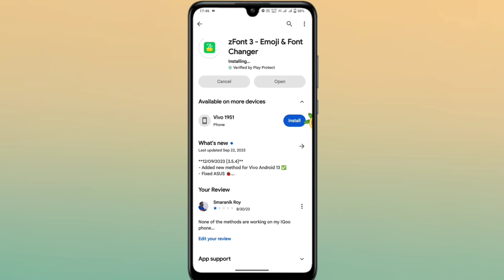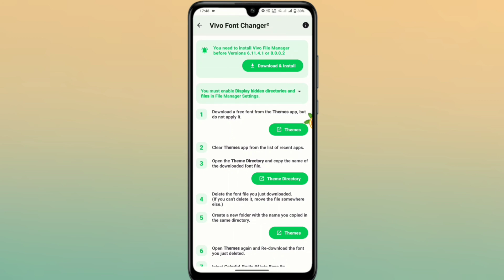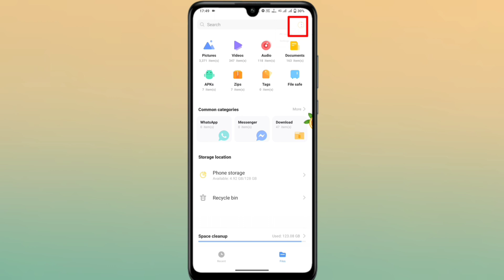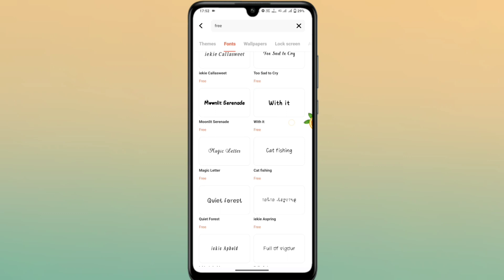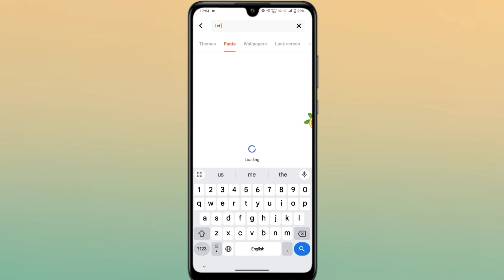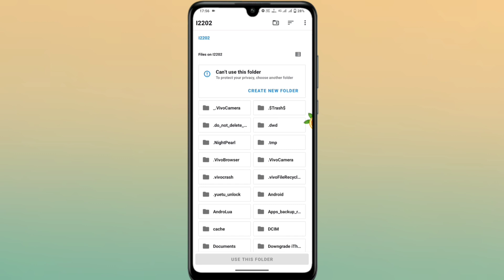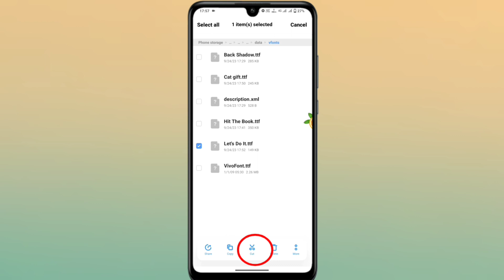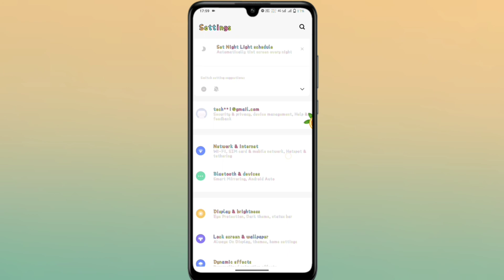Z Font 3 Font Apply Problem Solve | Z Font 3 Font & Emoji Apply Problems Solve In Vivo & IQoo Phone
Emoji & Font Apply Problem Solve On Vivo & IQoo Phone's | Z Font 3 Font Apply Problem Solve

Time Steps:

0:00 Introduction
0:34 1St Step
1:40 2nd Step
2:00 File Manager Download Process (3rd Step)
3:40 Step 4
4:25 Step 5
5:30 Step 6
6:20 Step 7
7:53 Step 8

Queries Solve In This Video:

z font not working in vivo
vivo z font apply problem
z font download failed problem
z font fonts apply problem solve
zfont not work in vivo phones
vivo z font apply problem solve kaise kare
z font and emoji problem fix
zfont not working on vivo
z font 3
how to apply z font on vivo
vivo z font problem solve
z font problem solve in vivo
vivo z font download failed
zfont 3 not working on vivo
zfont not working
zfont font not set
z font emoji apply problem solve
z font apply problem solve in vivo y20
z font emoji apply problem solve on vivo
vivo emoji apply problem solve
fix z font apply problem vivo y20